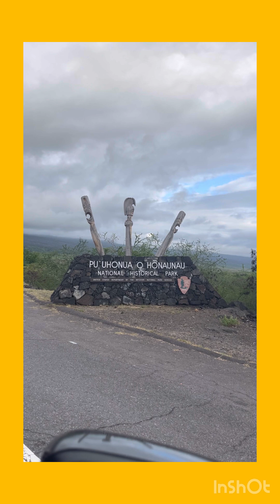Kaloko-Honokōhau National Historical Park : being a divine soul is more important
Kona is a hidden gem that beckons travelers with its unique blend of expansive natural beauty, rich history, and adventurous activities.Whether you’re diving into the vibrant marine life of its pristine waters, exploring sacred sites steeped in Hawaiian shore, or simply enjoying the laid-back atmosphere of its beachfront cafes, Kailua-Kona promises an authentic Hawaiian journey away from overdeveloped resort bubbles like you may find on Oahu or Maui.Everywhere you turn on the Kona Coast, you encounter traces of the past.On this lava-filled leeward coast of Hawaii’s Big Island, Capt. James Cook died, in a skirmish over a rowboat.Only a few miles from where Cook perished, Kamehameha the Great fought his first major battle. Everywhere you turn on the Kona Coast, you encounter traces of the past.On this lava-filled leeward coast of Hawaii’s Big Island, Capt. James Cook died, in a skirmish over a rowboat.Only a few miles from where Cook perished, Kamehameha the Great fought his first major battle.Kona is a convenient base for exploring other parts of the Big Island. It’s relatively central to popular attractions such as Hawaii Volcanoes National Park, Mauna Kea Summit, Waimea, and many beaches and hiking trails. Kona has a deep historical significance. It was once the seat of Hawaiian royalty and is home to many historical sites, including Hulihe‘e Palace and the sacred Ahu‘ena Heiau. This cultural richness offers visitors a deeper understanding of Hawaiian history and traditions. Kona is renowned for its coffee, considered some of the best in the world. The region’s unique volcanic soil and favorable climate contribute to the coffee’s distinctive flavor. You can tour local coffee plantations, learn about the coffee-making process, and, of course, taste the exceptional brews. The Kona coast offers excellent opportunities for snorkeling and diving, with clear waters and abundant marine life. One of the must-do experiences is the Manta Ray Night Dive, a unique adventure where you can swim with these majestic creatures.